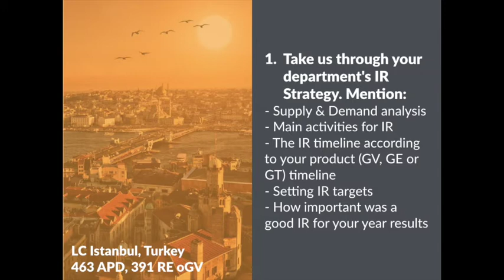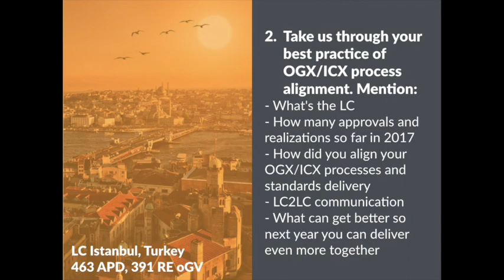Podcast S01E03 - oGV Istanbul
Video for oGV in reference to AI Podcast Season 1, Episode 3: IR & ICX/OGX Alignment.